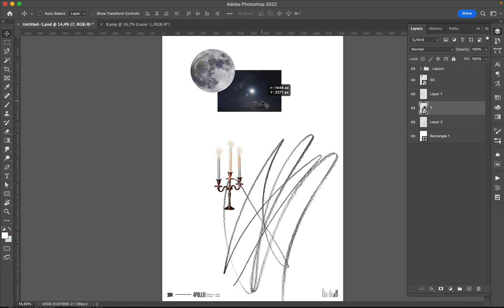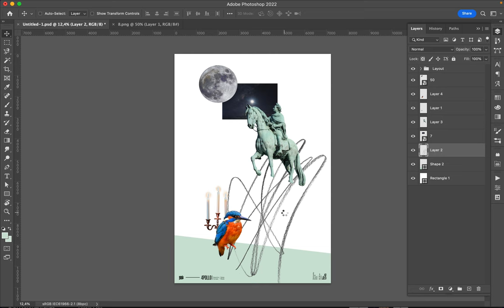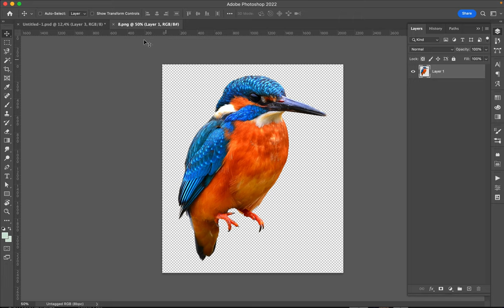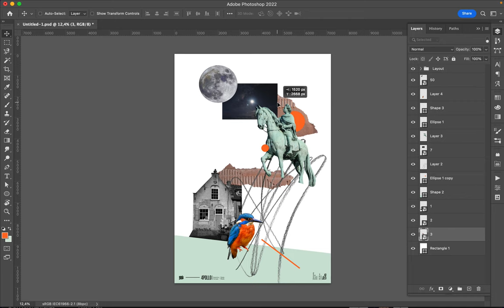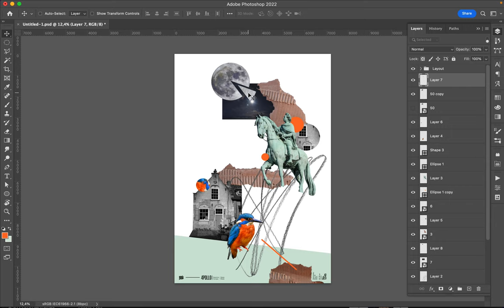Poster Speed Art 1245 Moon Cavalier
This digital collage artwork is a work about composition.